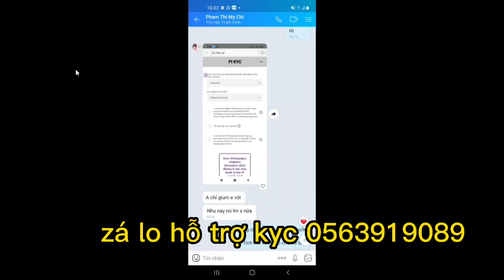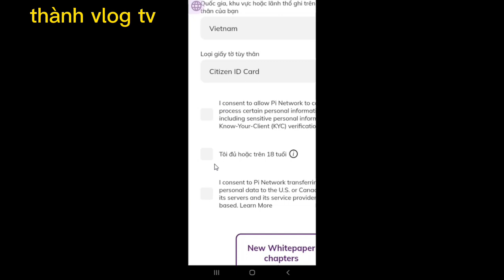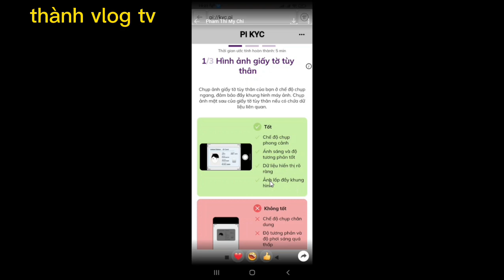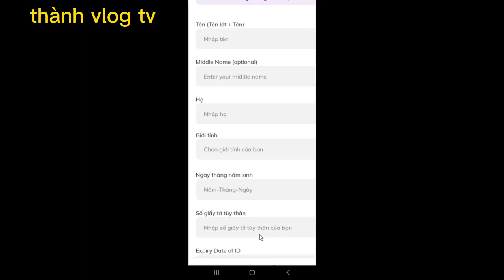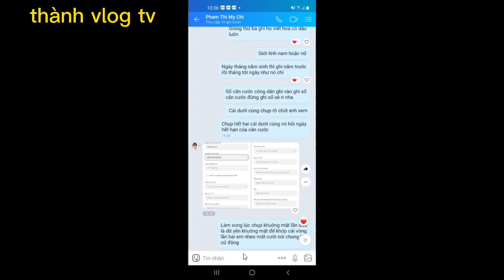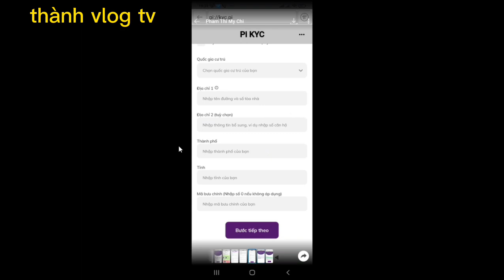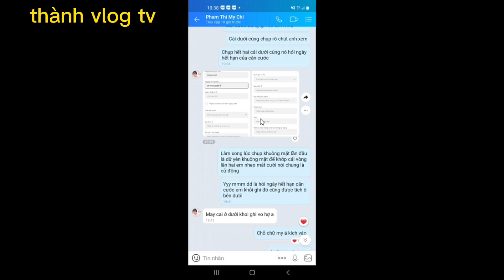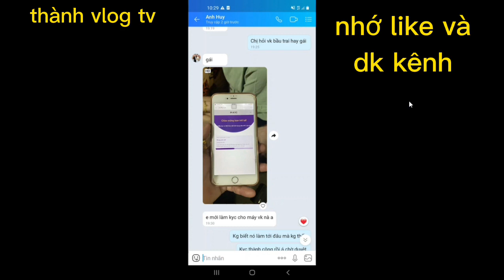Pi network mới - đơn KYC bùng nổ diện rộng hàng loạt, 30 pi cũng kyc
Đơn kyc trên diện rộng hàng loạt mọi người kp gia lo để thành hướng dẫn 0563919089 để hỗ trợ thêm